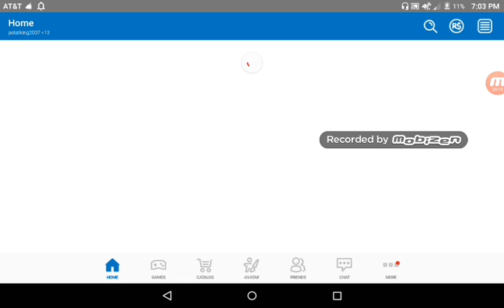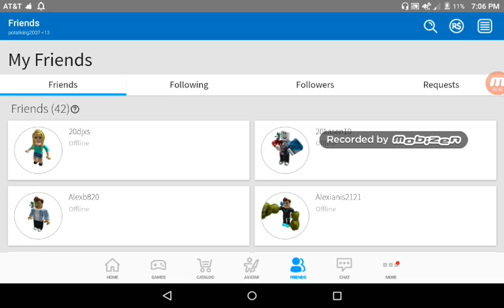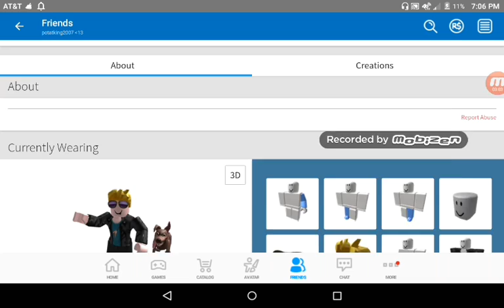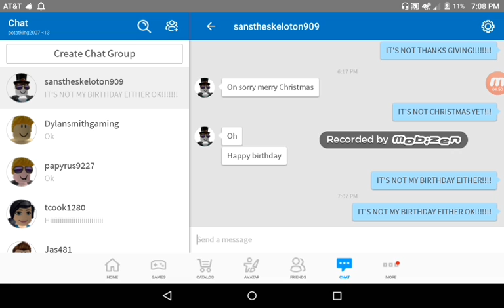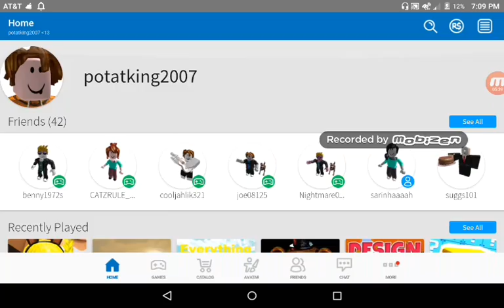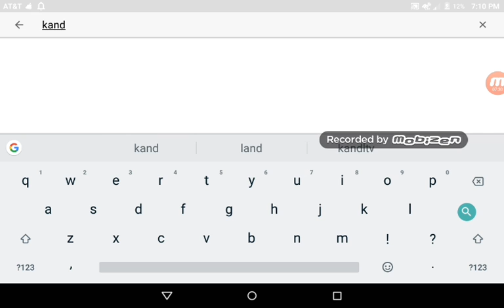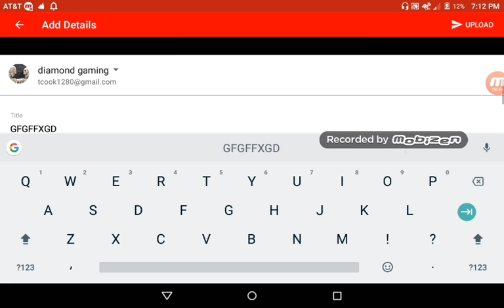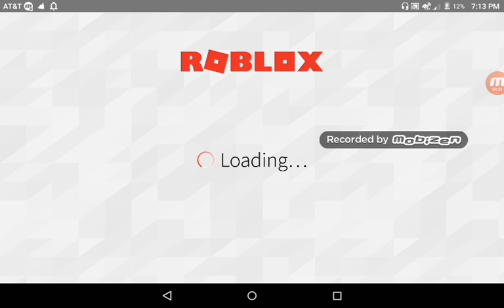BENDY IS HERE!!!!!! Roblox with my cousin [part 3]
THE INK DEMON IS HERE AND COMING FOR ME AND LONDON